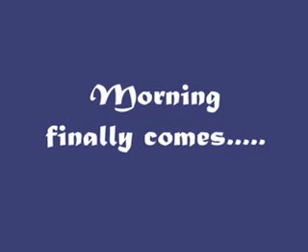Greece Animation 7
The adventures of Daedalus and Jearus